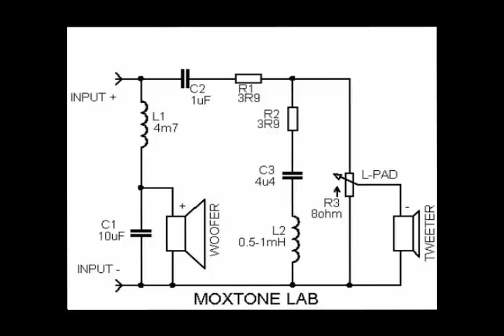Tannoy HPD385 - DIY project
This is actually a test recording of our Tannoy HPD 385 speakers, made to test the Zoom Q3 Handy Video Recorder on loan from a friend and some new AV editing software. The quality of the original Q3 recording was noticeably better before I converted/compressed the original MOV files to AVI format (because I wanted to combine and edit the original files into a movie so I could upload it here in a reasonable amount of time;)).

Anyway, these are our Tannoy HPD speakers (15'') in a DIY Berkeley box. The original drivers were in a poor shape so we needed to refoam them as well as design and build a new crossover from scratch. This is the result.

The speakers are currently hooked up to our Dufresne 300B tube amplifier, Rosellini 6SN7GT (Ken-Rad) tube preamplifier and Tascam CD701 player. The music is from CD "Bassics: The Best of the Ray Brown Trio 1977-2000", Concord Jazz (Disc 1, Track 8 "Summertime" -- chosen for its dynamic range; don't miss the last 60 secs.).

Mind you, I normally do not listen to the stereo system with my head virtually shoved into one of the drivers. :)  In reality, the sound is at its glorious best a few meters in the front center of BOTH speakers (depending how loud the volume is). Also, the system's bass output in the recording is somewhat weaker due to the inherent limitations of the Q3 Video Recorder. That being said, the recording is still close enough for you to get the idea.